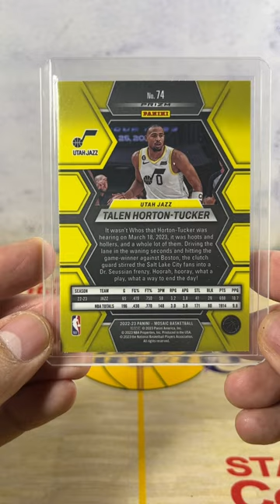Talen Horton-Tucker Utah Jazz 2023 Mosaic No.74 Silver